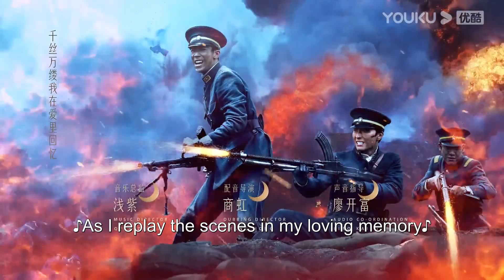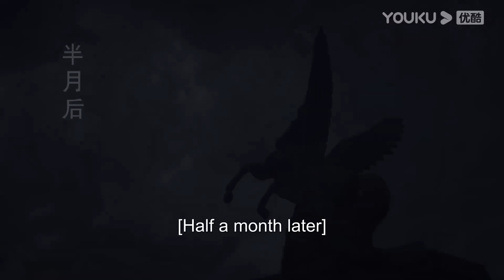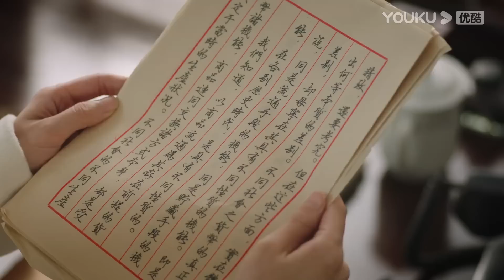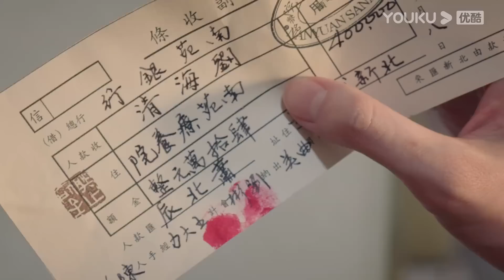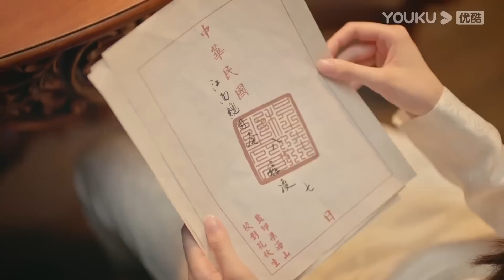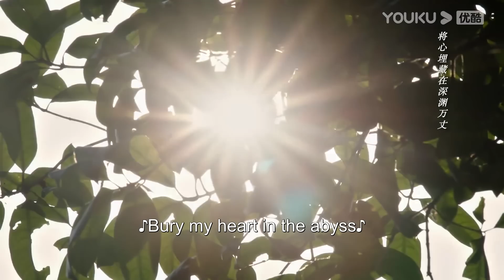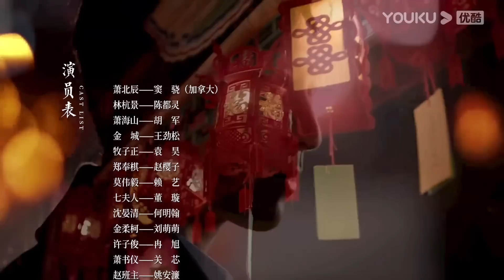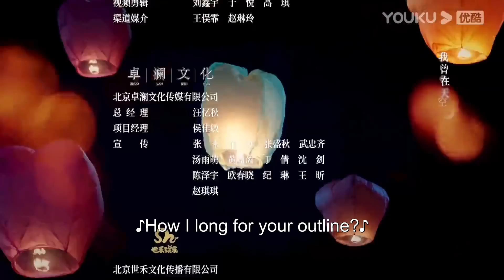ENGSUB【FULL】良辰好景知几何 Love in Flames of War EP28 | 窦骁/陈都灵/胡军/王劲松/袁昊/赵樱子 | 民国爱情 | 优酷宠爱剧场 YOUKU ROMANCE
【良辰好景知几何 Love in Flames of War】民国时期军阀割据，豆蔻才女林杭景因父亲被害入狱，投奔父亲好友萧大帅，虽寄人篱下却不卑不亢，萧家的霸道三少萧北辰从起先对她极尽欺负到逐渐被其坚强独立吸引。萧大帅为锻炼儿子派其到军校学习，七姨娘允诺等他毕业便为他和杭景牵线。五年磨砺，在教官严格训练下，亲历战争生死的萧北辰从混世魔王成长为铁血军人。学成归来后他一面帮父亲整肃军队，一面想跟林杭景求婚，却意外得知她已恋上热血青年牧子正。因林父突遭危难，萧北辰与林杭景为救林父协议结婚，婚后二人经历各种磨难，从疏离到渐生情愫，却因误会使得杭景在一场大火中失踪。七年生死离别，抗战爆发，已加入爱国组织的林杭景重回北新城，劝说萧北辰联合抗日。牧子正因母亲患病成为日本人的鹰犬，屡次加害萧北辰，杭景视死随萧北辰，最终两人化解误会，烽火定真情，携手保家园。
🤍主演：窦骁/陈都灵/胡军/王劲松/袁昊/赵樱子/赖艺/董璇/关芯/冉旭/何明翰/刘萌萌/姚安濂
🤍集数：43集